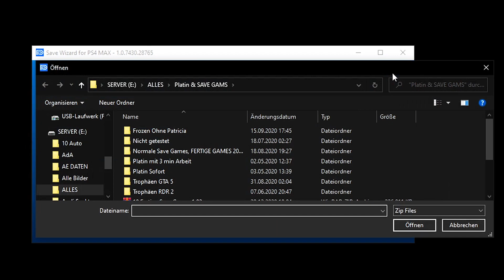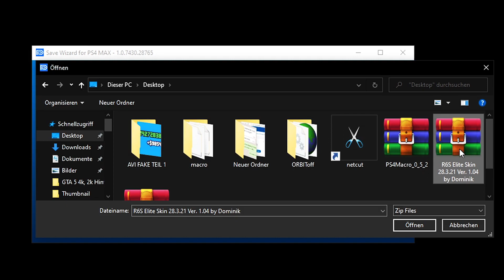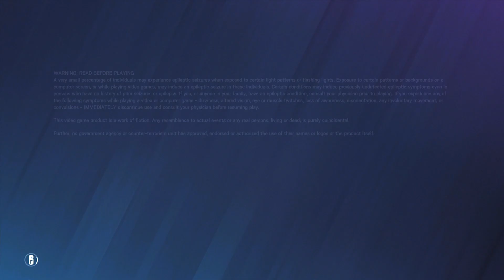✔️WORKING✔️RAINBOW SIX SIEGE | 🤯ALLE ELITE SKIN KOSTENLOS FÜR PS4 BEKOMMEN 🔥 HOTFIX | +KALI 👩🏻| 2021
Angepinnter Kommentar !

●-EQUIPMENT-●